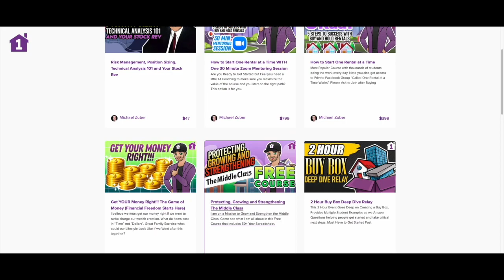18 Fed Presidents are speaking this week! Where is the Fed moving next?